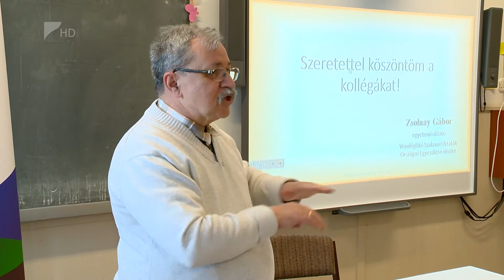Problémák a szakács képzésben - Kölcsey Tv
Továbbra is hiányszakmának számít a szakács szakma. Ennek egyik oka, hogy fellendülőben van a vendéglátás és folyamatosan nő a munkahelyek száma. Ugyanakkor egyre nagyobb az elszívóerő is, hiszen Nyugat-Európában minőségileg nagyobb jövedelemre lehet szert tenni, mint Magyarországon és a régióban.